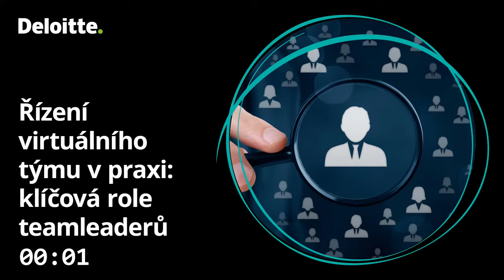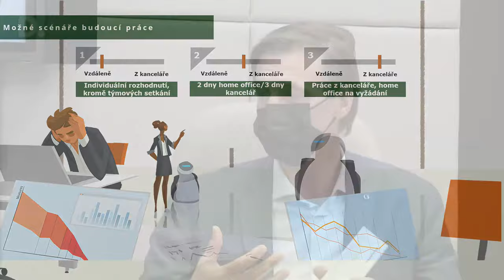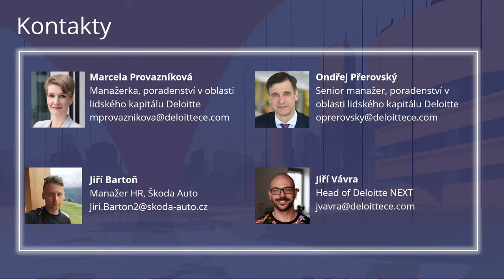Řízení virtuálního týmu v praxi: klíčová role teamleaderů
Jak úspěšně vést virtuální tým na home office?

Dříve patřil home office k příjemnému benefitu, díky pandemii koronaviru se stal nutností. Každodenní práce na dálku ovšem klade zvýšené nároky nejen na jednotlivce, ale hlavně na teamleadery. Jak řídit tým online, správně motivovat, poskytovat zpětnou vazbu, vzdělávat či virtuálně školit? Jak správně komunikovat? Na našem streamu si představíme 8 klíčových doporučení pro efektivní řízení týmu na dálku a společně s Jiřím Bartoněm, vedoucím HR ve Škoda Auto, probereme pohled firmy, která si sama prošla transformací v oblasti vzdálené práce.
Programové bloky:
Konkrétní tipy, jak na virtuální leadership: nová role teamleaderů, práce s tlakem, vytvoření nových postupů, týmová interakce, komunikace, kritické myšlení.
Nová témata k dlouhodobému řešení: scénáře využití alternativních zdrojů pracovníků, systém vzdělávání hybridních týmů, efektivita práce na home office, motivace a retence talentů.
Oblasti k dalšímu zaměření v novém normálu: co je quick fix a co skutečně povede k udržitelnému výkonu lidí?
Pohled do Škoda Auto – zkušenosti z firmy, která si prošla transformací na vzdálenou práci
Role technologií při virtuálním leadershipu aneb jak si z nepřeberného množství dostupných zdrojů udělat „přítele“, a nikoliv překážku, jak o interakci s lidmi na dálku přemýšlet. Včetně best-practice pro různé typy práce online.
Účastníci diskuze:
Jiří Bartoň, vedoucí HR, Škoda Auto v Kvasinách
Jika Vávra, Head of Deloitte NEXT
Ondřej Přerovský, HR senior manažer v oblasti lidského kapitálu Deloitte
Marcela Provazníková, HR manažerka v oblasti lidského kapitálu Deloitte
Odkaz pro sledování Vám bude zaslán před konáním live streamu.